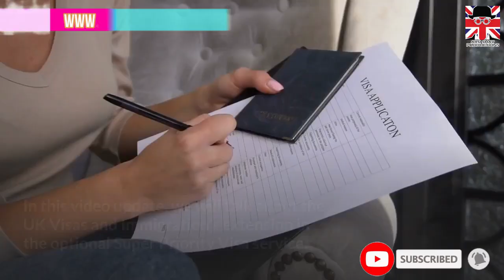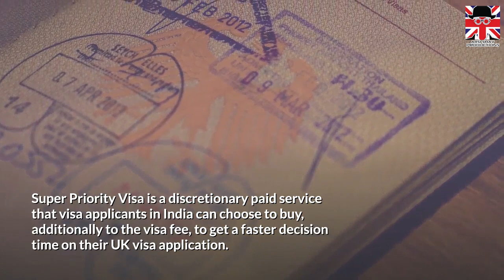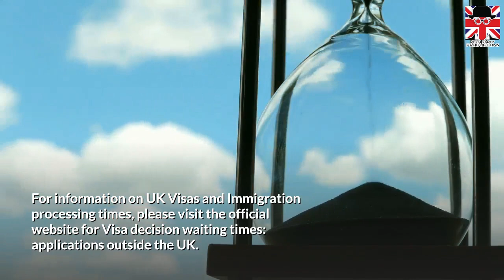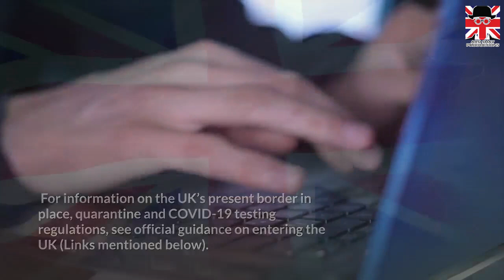PRIORITY AND SUPER PRIORITY VISA PROCESS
In this video update, we will talk about the UK Visas and Immigration’s extension in optional Super Priority Visa service.

On 15 February 2021, UKVisasandImmigration (UKVI) launched extension of the Super Priority visa service (SPV) to eight more cities in India.

Super Priority Visa is a discretionary paid service that visa applicants in India can choose to buy, additionally to the visa fee, to get a faster decision time on their UK visa application. Visa applicants who choose SPV will be able to get a decision on their UK visa application by the end of the next working day. The usual processing time for UK visas is 15 working days, which does not include evenings or weekends. UK Visa applicants can also select the Priority visa service to get a decision within five working days.

The eight new locations, as well as Delhi, that Indians can apply for SPV from are Ahmedabad, Bengaluru, Chandigarh, Chennai, Hyderabad, Kolkata, Mumbai (South) and Pune.